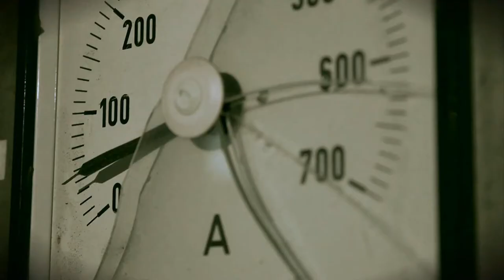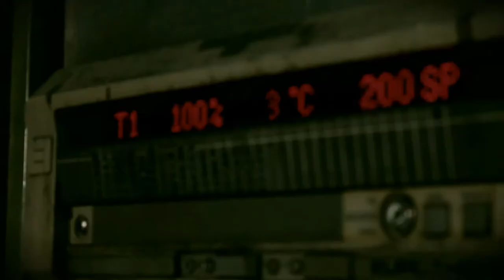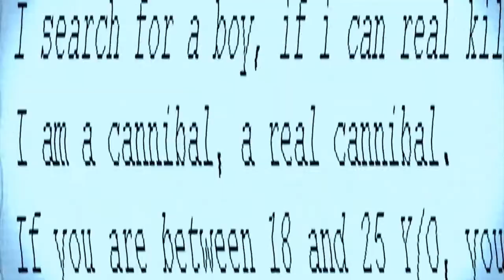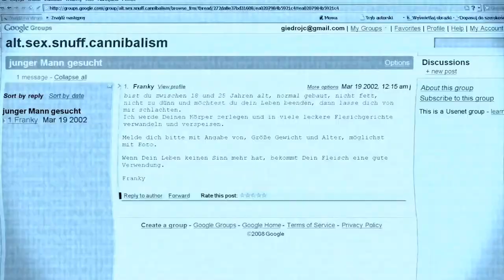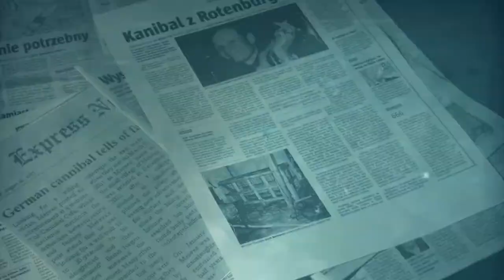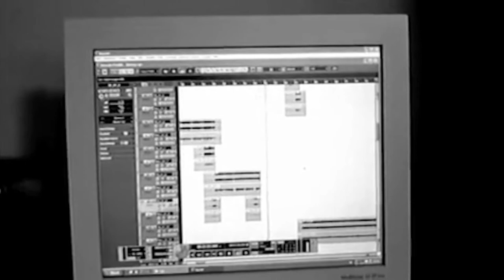Full Metal Retards - Die Creative Commons Metal Show - Episode 1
Full Metal Retards Episode 1

CC-BY-NC-SA - Fullmetalretards

Was ist creative commons?